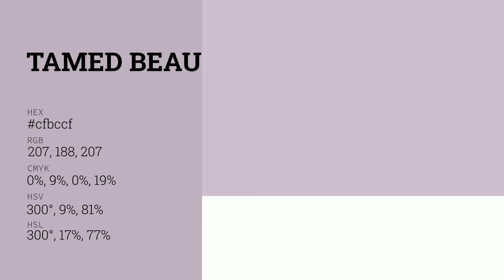Tamed Beauty color cfbccf hex color - Violet color - Cool color cfbccf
What color is Tamed Beauty ? cfbccf hex color - Violet color - Cool color cfbccf

Hex cfbccf Color Code is also known as Tamed Beauty color.

Hex cfbccf Color code in RGB color code model is created after adding 81.18% red color, 73.73% green color and 81.18% blue color.
Hex cfbccf Color code in CMYK color (process color) code model is generated after subtraction of 0% cyan, 9% magenta, 0% yellow and 18% black.